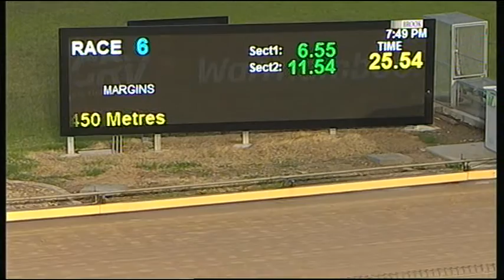WBL THU 16 MAR 17 R6